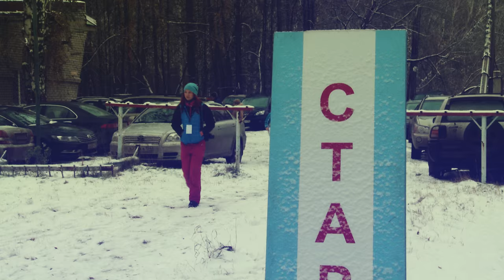Городской забег "Привет, Зима!"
Многие любители бега в Новосибирске бодро закрыли «теплый» сезон бега и встретили холодный, зимний беговой сезон в городском забеге "Привет, Зима!"